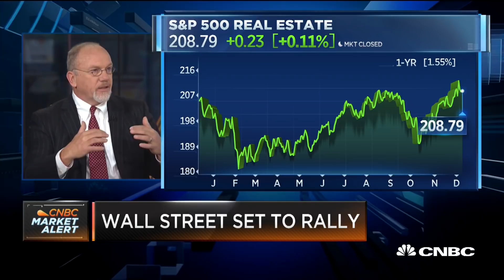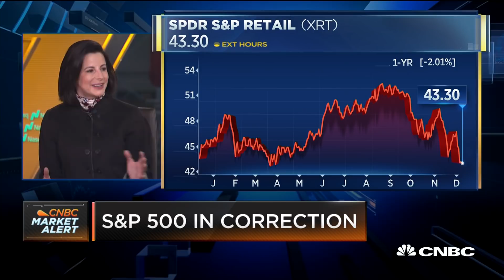Changing consumer patterns feed into market volatility, strategist says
Susan Schmidt, head of U.S. equities at Aviva Investors, and Greg Hahn, president and CIO of Winthrop Capital Management, join 'Squawk Box' to discuss market volatility.